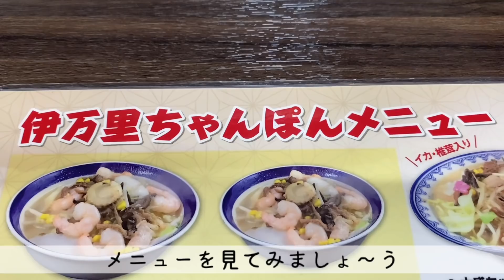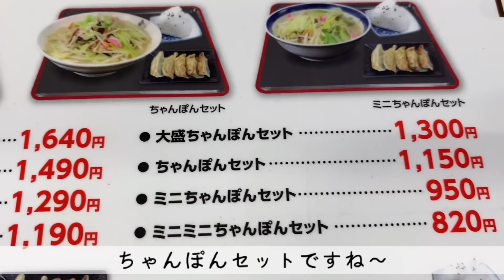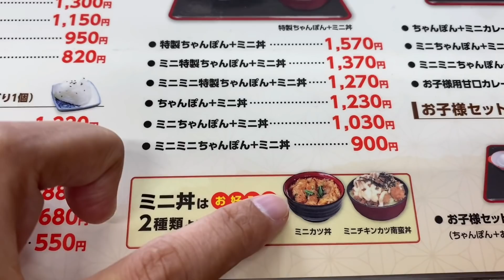ここにも美味しいちゃんぽん ありますよ〜「伊万里ちゃんぽん」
本日のお店
「伊万里ちゃんぽん」
佐賀県伊万里市大坪町丙2075

ここにもありますよ〜！
地元で大人気の絶品ちゃんぽん
いつも丼とのセットを注文します😊
美味しいので‥是非！